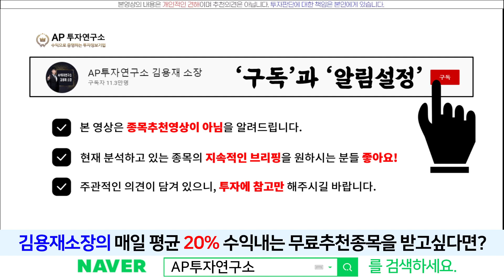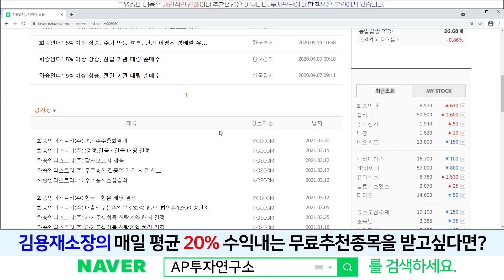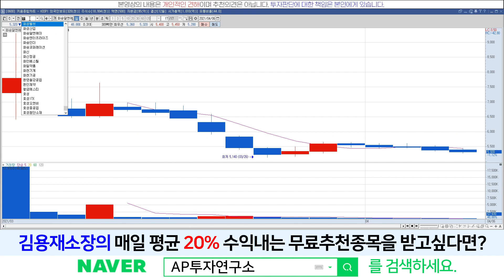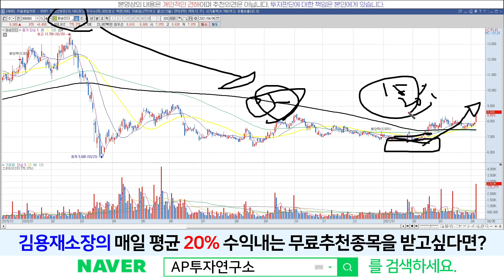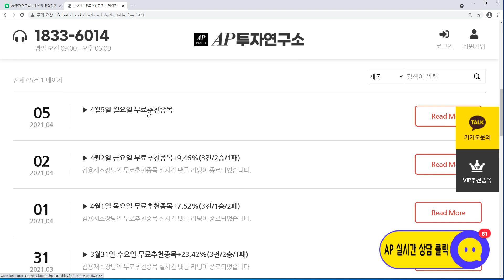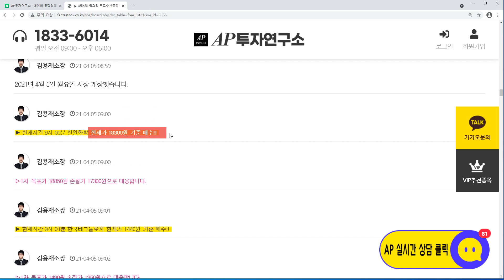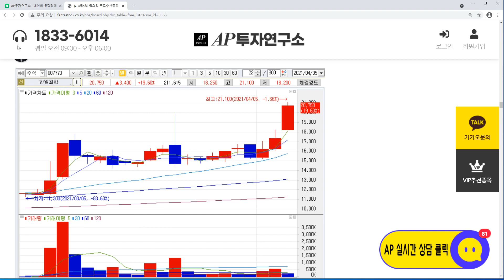화승인더(006060)-가치투자는 단타를 이긴다!